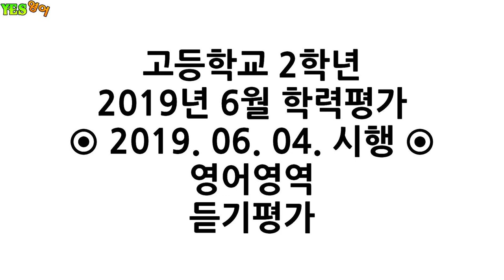H2-1906-LC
2019년 6월 학력평가
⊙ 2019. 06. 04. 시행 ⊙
영어영역
듣기평가

[문제별]

[Q01] 00:25
[Q02] 01:00
[Q03] 01:35
[Q04] 02:48
[Q05] 04:04
[Q06] 05:33
[Q07] 06:57
[Q08] 08:15
[Q09] 09:32
[Q10] 10:59
[Q11] 12:14
[Q12] 13:27
[Q13] 14:52
[Q14] 16:08
[Q15] 17:33
[Q16~17] 18:52